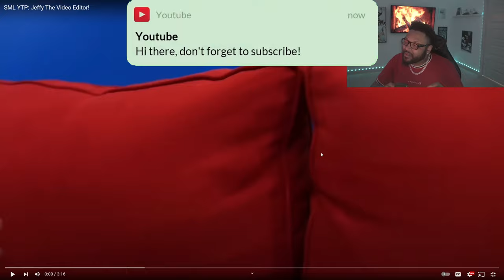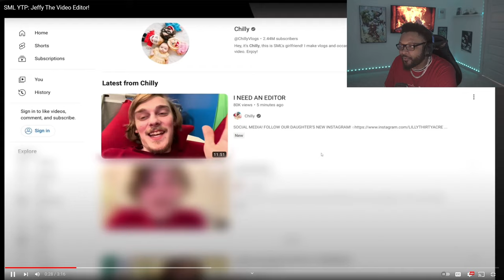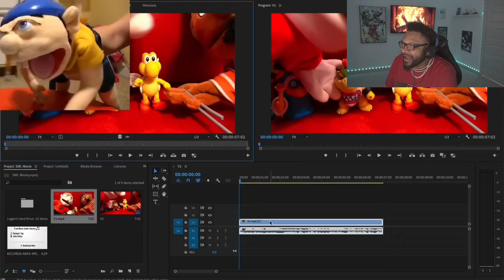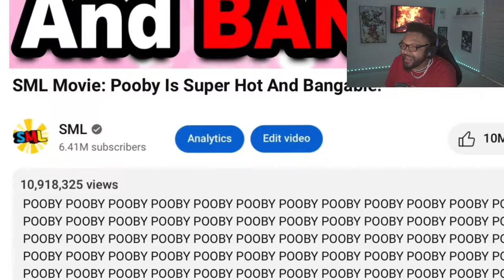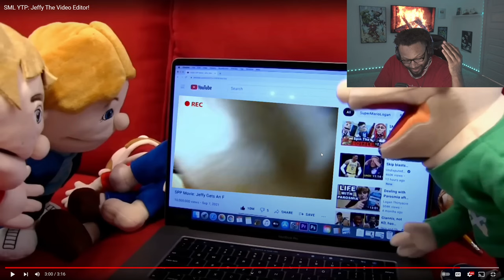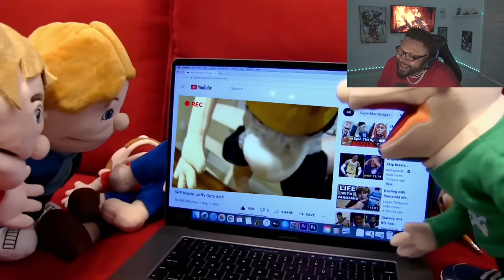Glider: Jeffy The Video Editor! *REACTION*